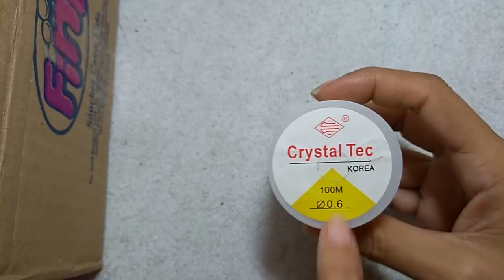Compra TOP que fiz com a Rose Fitas. Vocês vão amar!! Rose Fitas (11)96753-9729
Fitas
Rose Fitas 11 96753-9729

Meu Endereço Postal:
Rua mutambeira 49
Rio de janeiro RJ
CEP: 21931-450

Link para Compra da Minizinha (máquina de cartão)

📌Meu Instagram: sachelandialacos